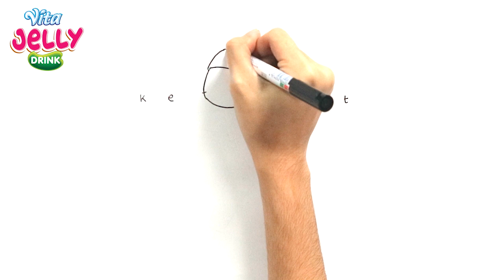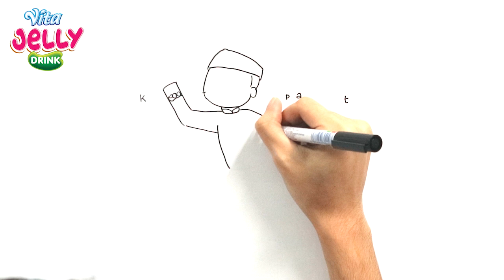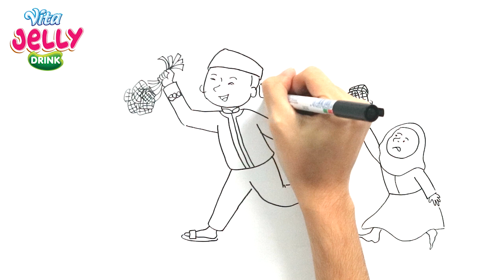Cara Menggambar ketupat dari kata "Ketupat" - VitaArt Spesial Ramadhan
Tutorial mudah menggambar ketupat dengan kata "Ketupat"
Yuk BarengVitaJellyAktifDiRumah dengan menggambar ketupar bersama Vino dan Cita